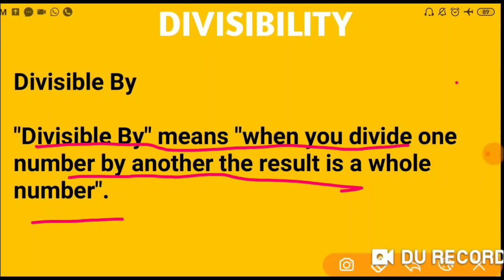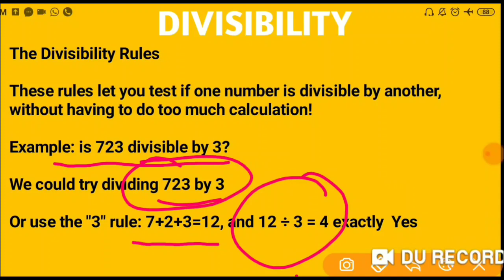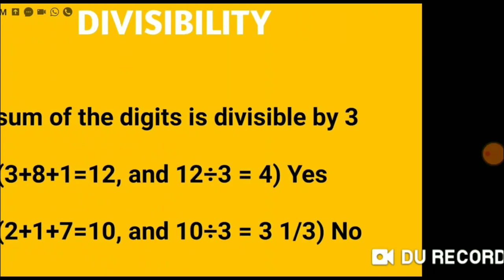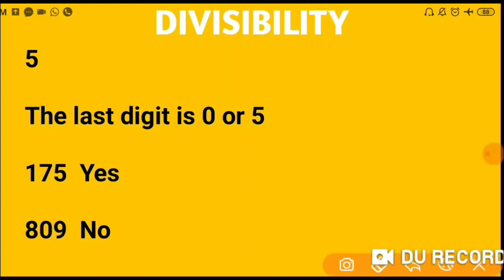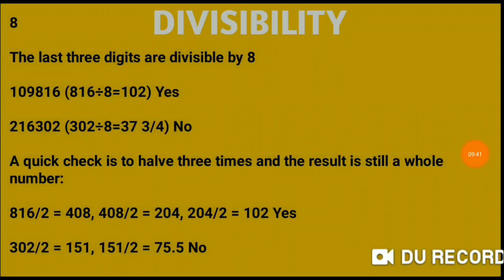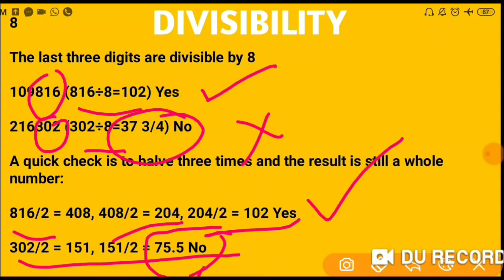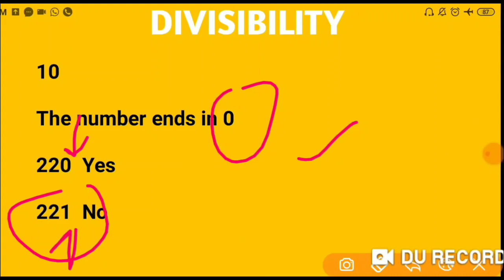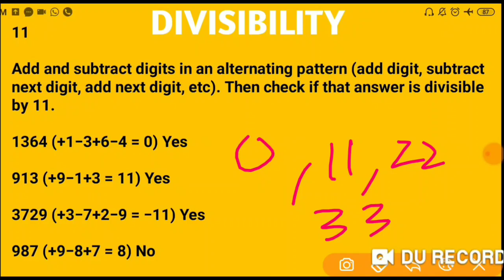Divisibility Rules of various numbers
Divisibility Rules